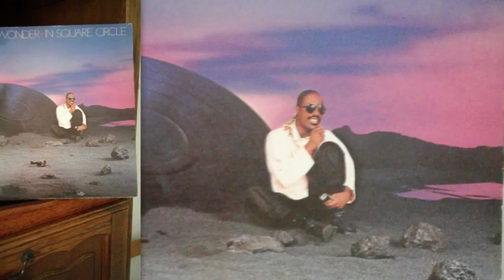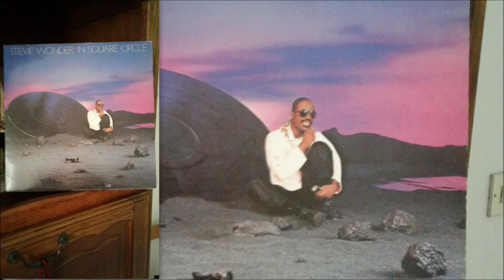I Love You Too Much ♫ Stevie Wonder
From the album «In Square Circles» 1985
Written By, Arranged By, Producer: Stevie Wonder

Credits

Drums, Percussion, Synthesizer, Vocals – Stevie Wonder

Born Stevland Hardaway Judkins, May 13, 1950 in Saginaw (Michigan), Stevie Wonder Stevie Wonder, is an American musician, singer, songwriter, record producer, and multi-instrumentalist. A child prodigy, he is considered to be one of the most critically and commercially successful musical performers of the late 20th century.[2] Wonder signed with Motown's Tamla label at the age of 11,[2] and he continued performing and recording for Motown into the 2010s. He has been blind since shortly after birth. Stevie Wonder learned to play the harmonica, piano and drums by age 9. By the time he was 10, his singing and other musical skills were known throughout his neighborhood, and when the family moved to Detroit, impressed adults made his talents known to the owners of Motown Records, who gave him a recording contract when he was age 12. He formed a singing partnership with a friend; calling themselves Stevie and John, they played on street corners, and occasionally at parties and dances. Stevie Wonder gained prominence in the early 1960s as a musical prodigy, and his dance hits and love songs have segued over the years into thoughtful commentaries on the joy and injustice in our world. His debut LP featured his first nationwide hit, “Fingertips.” That recording was followed in just a few more years by “Uptight (Everything’s All Right),” “For Once in My Life,” “My Cherie Amour,” “Signed, Sealed, Delivered, I’m Yours” and “If You Really Love Me.” He undertook the study of classical piano, and, later, music theory, and beginning in 1967 he began writing more of his own material. He authored the Smokey Robinson hit “The Tears of a Clown.” In the early 1970s, Wonder toured with the Rolling Stones and had major hits with the songs “Superstition” and “You Are the Sunshine of My Life.” In the mid-70s, his album “Songs in the Key of Life” topped the charts for 14 weeks. It includes the breakout hits “I Wish,” “Sir Duke” and “Pastime Paradise;” the latter song was sampled in 1995 within a hit by another artist, Coolio. Wonder’s songs have been covered by many artists including Eric Clapton, Barbra Streisand, Marc Anthony, Mary J. Blige, John Mellencamp, and the Red Hot Chili Peppers, just to name a few. Over the years Wonder has delivered 32 No. 1 R&B and Pop singles, 49 Top 40 R&B and Pop singles, and garnered 25 Grammy Awards, as well as the Grammy Lifetime Achievement Award in 1996. He collected an Academy Award for the 1984 hit “I Just Called to Say I Love You” from the film The Woman in Red. In 1989, he was inducted into the Rock’n’Roll Hall of Fame. In 1999, Wonder became the youngest honoree of the Kennedy Center Honors. He was inducted into the Songwriters’ Hall of Fame in 2002, and in 2004 he won the Johnny Mercer Award in recognition of a lifetime of outstanding creative work. In addition to his musical accomplishments, in 1983 Stevie spearheaded the realization of Martin Luther King, Jr. Day as a national holiday. In 2005, the Library of Congress added Wonder’s 1976 double album “Songs in the Key of Life” to the National Recording Registry, which recognizes recordings that are “culturally, historically or aesthetically important, and/or inform or reflect life in the United States.” In 2008, Wonder was named the recipient of the Library of Congress Gershwin Prize for Popular Song and also received a Library of Congress musical commission, joining a group of eminent composers who have received Library commissions, ranging from Aaron Copland and Leonard Bernstein to Paquito D’Rivera.